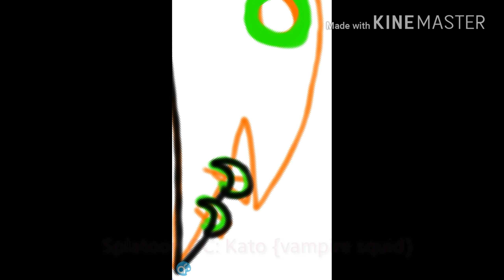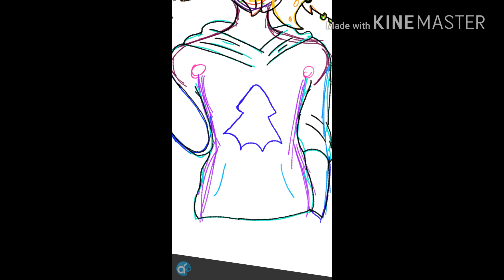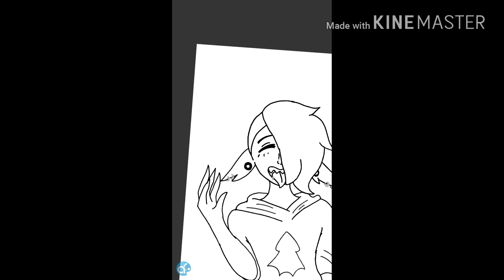Speedpaint of my splatoon oc: Kato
{He's a vampire squid} yes those things actually exist

And here's the song:

"I remember" by deadmau5